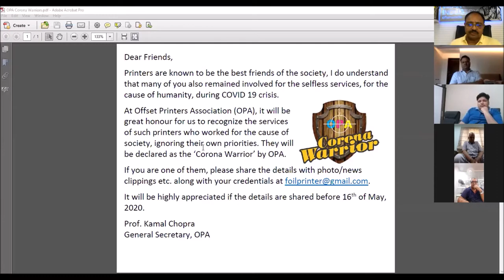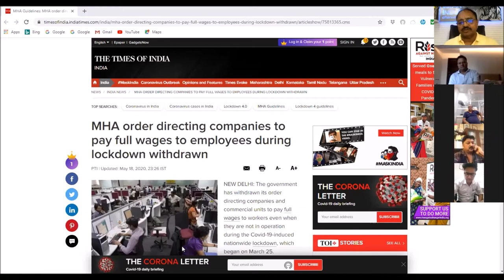OPA Executive Meeting 19 May 2020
It is the official video report of the Executive Meeting of Offset Printers' Association, held at Zoom platform on 19 May, 2020